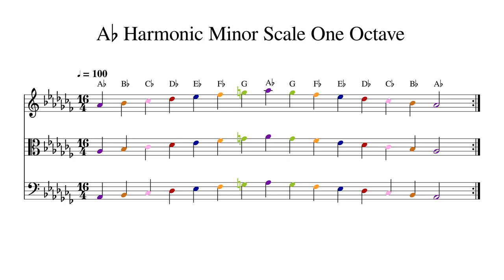A♭ A Flat Harmonic Minor Scale One Octave at 100bpm Backing Track Color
Play or sing along. This track features double bass, cello, viola and violin playing A♭ A Flat Harmonic Minor Scale One Octave at 100bpm. Sheet music is provided on G treble clef, C alto clef and F bass clef.